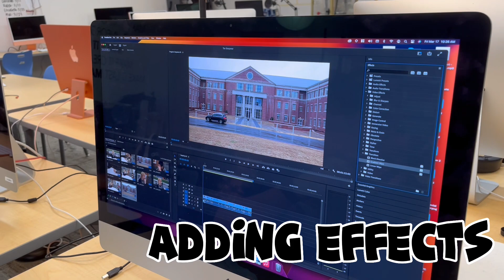Pencil Sharpener BTS